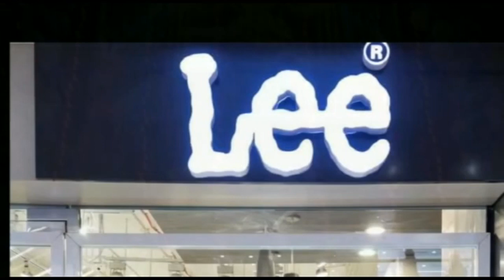सदर प्रखंड में मात्र चार पुराने मुखिया फिर जीते